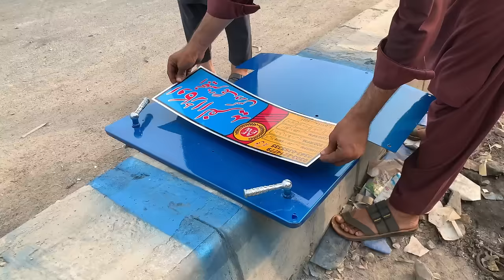Handmade Manufacturing Process Of Mini Rice Mill Machine